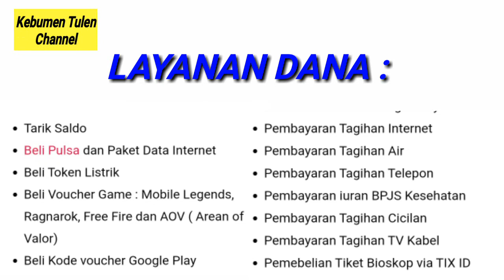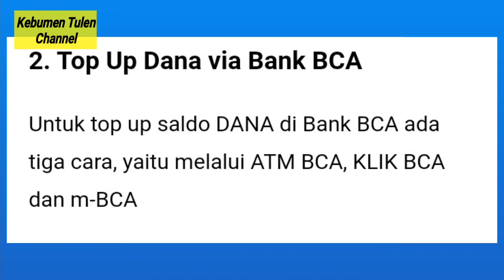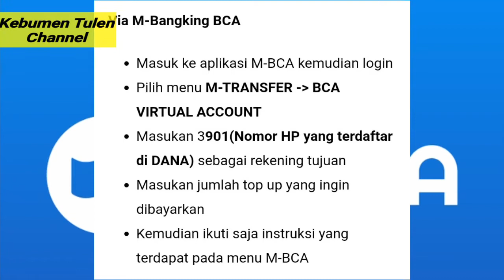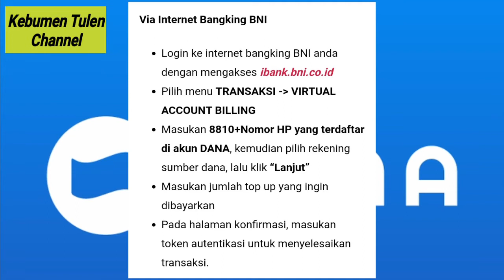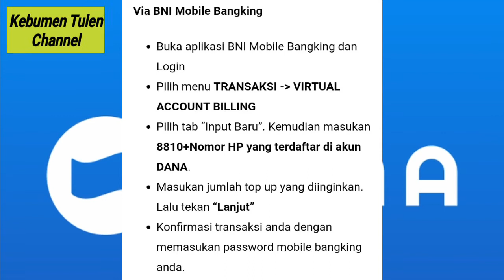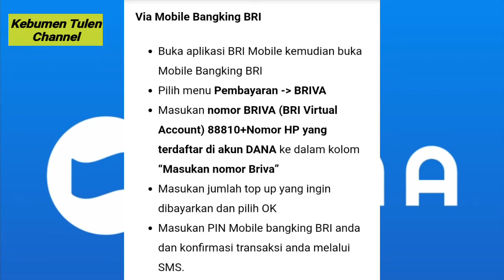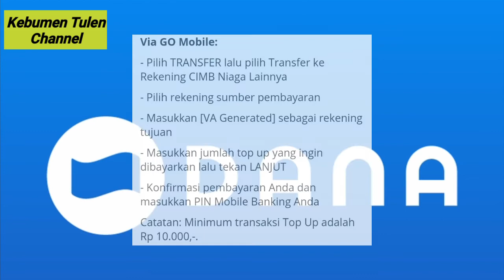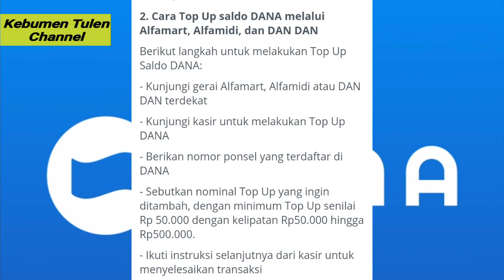Cara Isi Saldo Dana dengan ATM, MOBILE BANKING dan Minimarket || Cara Top Up Saldo Dana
Hai Gaesss.
Pada video ini saya coba share cara isi saldo/top up saldo Dana di ATM, M-BANKING dan Minimarket.
Mohon maaf karena baru bisa share berupa Artikel/teks, untuk Tutorial Top Up / Isi Saldo Dana di ATM akan saya buatkan di Video selanjutnya, pastikan tonton yaa.
Terimakasih, selamat menonton daan Semoga Bermanfaat🙏🙏🙏